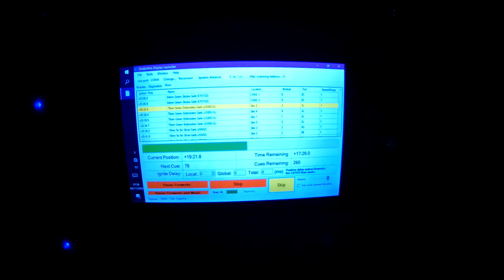Illuminate The Gardens 2022 bonfire night fireworks pyromusical display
A pyromusical fireworks display we did for the Illuminate The Gardens 2022 bonfire event at the Sheffield botanical gardens.